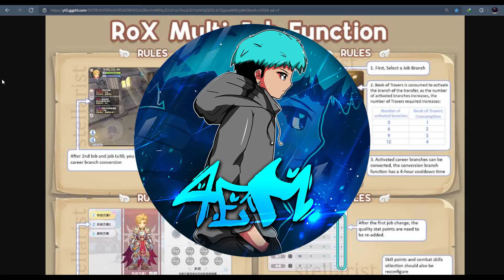Ragnarok X Next Generation : ย้ายสายอาชีพ/สวิชสาย/ สลับไปมาระหว่างคลาส ใกล้จะเข้ามาแล้ว [Spoil !!]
New ❗️ คลิปใหม่
📌คลิปอื่นๆ ที่น่าสนใจ ROX
🔥 สายตีเบิ้ล vs สายสกิล : สายไหนดีกว่ากัน ?
🔥 สปอย ! สัตว์เลี้ยงใหม่ที่ยังไม่เข้า Sea

🔸ร้านรับเติม ROX ราคาถูก สะดวก ปลอดภัย ขอแนะนำร้าน OverTopup
! ทางร้านจดทะเบียนบริษัทอย่างถูกต้องตามกฎหมาย !

ช่องทางการติดตามเพิ่มเติมได้ที่